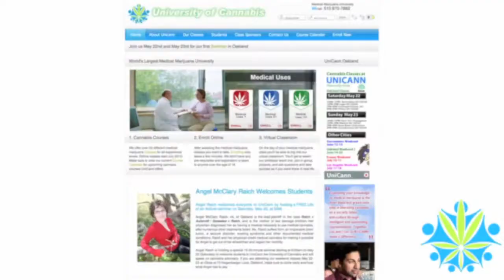iGrow Oakland: The Walmart of Weed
iGrow, a 15,000-square-foot warehouse near the Oakland Airport, is scheduled to open Thursday. It is a one-stop shop for medicinal marijuana, the paper reports.

The store has a doctor on site to help customers obtain a cannabis card and sells all the necessary equipment for indoor, hydroponic cultivation - from pumps, nutrients and tubing to lights and fans, according to the San Francisco Chronicle.